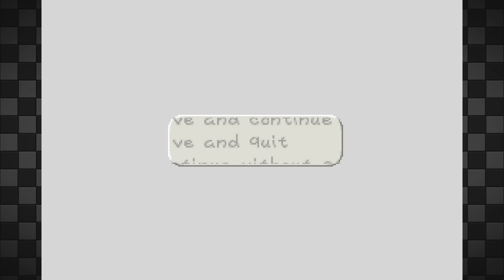Can We Beat Paper Mario While Locked at Level 1? (Part 1)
Star points were hacked to stay at level 1, so HP, FP and BP all dont change. (Part 1)

on February 3rd 2020